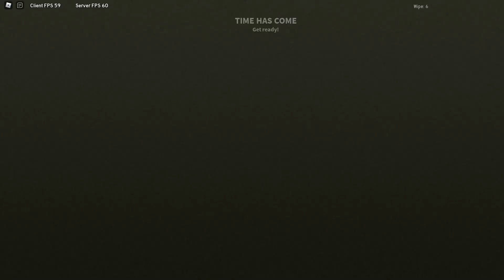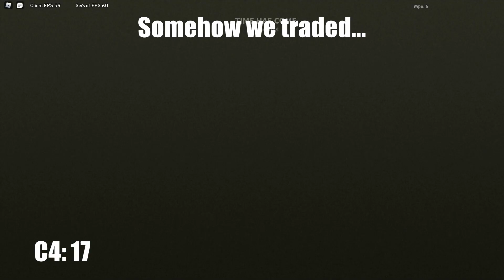OUR BIGGEST raid EVER! // Dust (Roblox) 3/3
In this video we raided the biggest people on the server, using over 20 c4 and about 7 rockets. Thank you all for being patient, I finally felt good enough and to be honest, smart enough to edit and post this.

Special thanks to my friend Michaela!